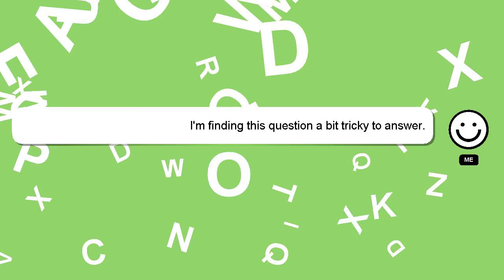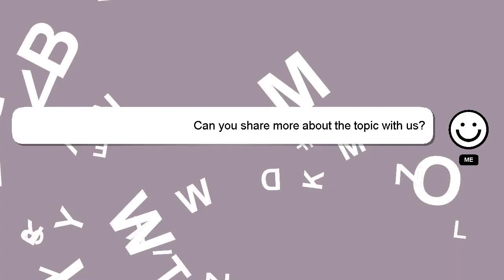How to make slime with egg?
An introduction to myself in a few words, Hi there, I go by the name of Delphi. I am here to provide you with assistance in answering your questions. - How to make slime with egg?

Your answer will be recognized and appreciated with a 'heart' from me.

*2 What we are experimenting :*